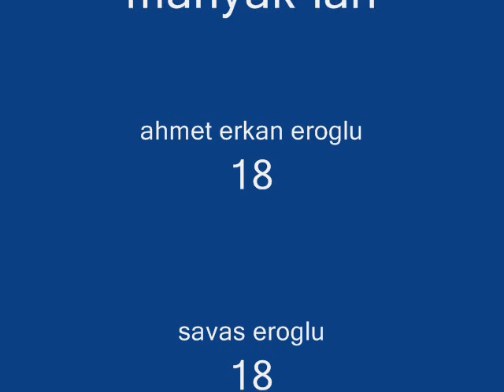bozkurt27nk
kuzenler GAZIANTEP;SIVAS;SAMSUN  sex turkei kenan doglu ibo show süß body gut ilging yakisikli guzel erkek ismail yk 50cent kadiköy fenerbahce cimcom petek dincöz yolun acik olsun 2007 roberto carlos almanya berlin brazilya anderlec gol kezman alex